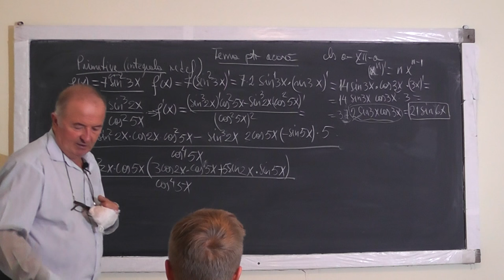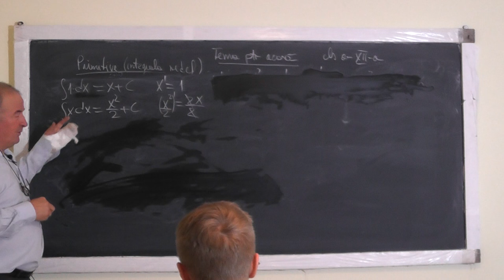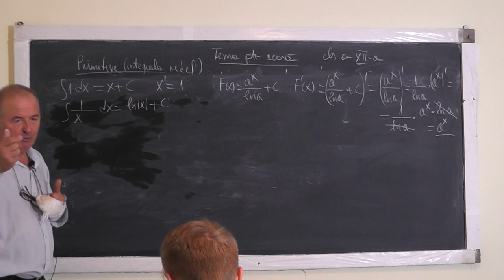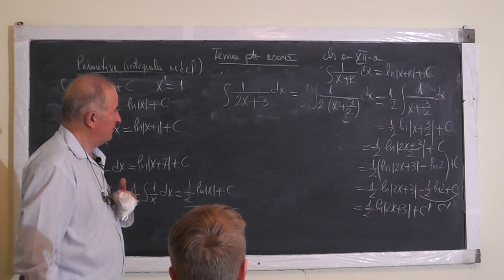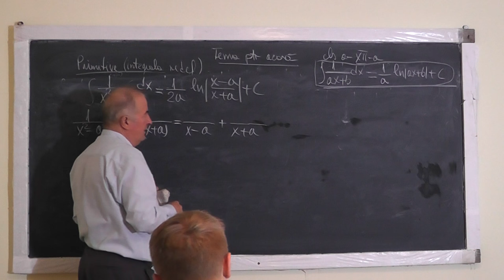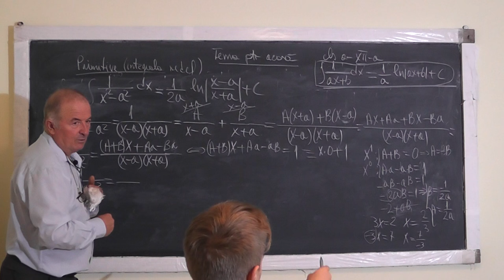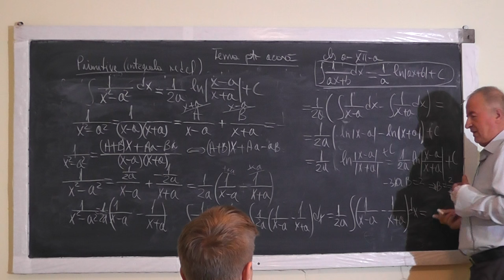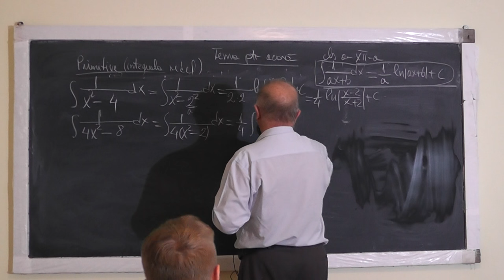1/2 Lectia 1095 Ce este primitiva unei functii? Cum invatam tabelul primitivelor? - Clasa 12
Aceste lectii sunt sustinute de voi si daca va sunt utile, as aprecia un Like, Share, Comment - In aceasta lectie de matematica pe care o puteti vedea in direct si pe ne ocupam de tema pentru acasa la clasa a XII-a. Din cuprins: Ce este o primitiva, Derivate, Cum invatam tabelul primitivelor?